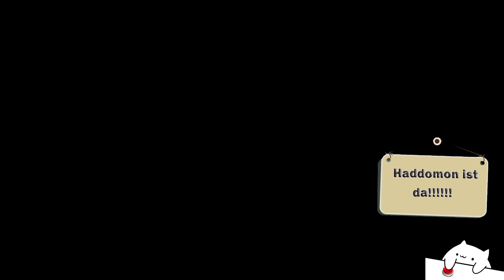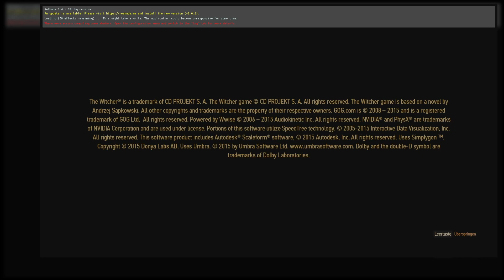WNS: Folge #3 - MEHR WEIN :D - VoD: Stream vom 08 04 2022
Kategorie: Wolfies Nightshift
Heute: MEHR WEIN :D
Game: The Witcher 3: The Wild Hunt